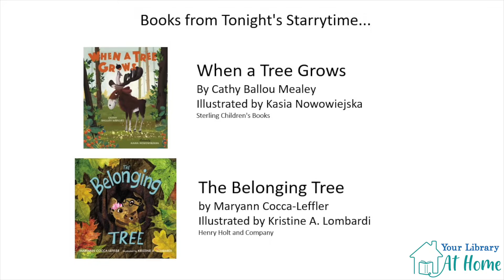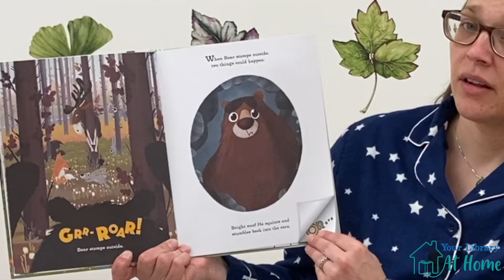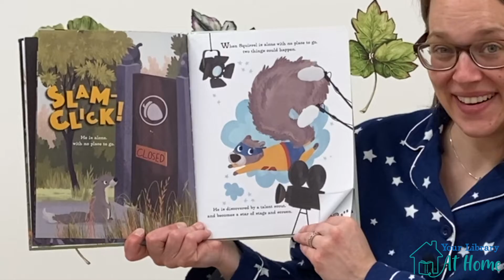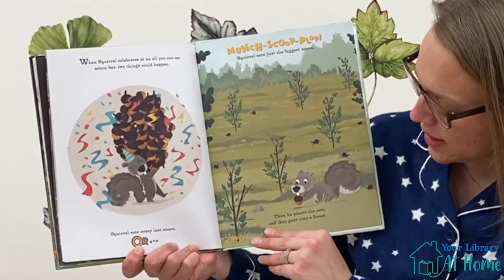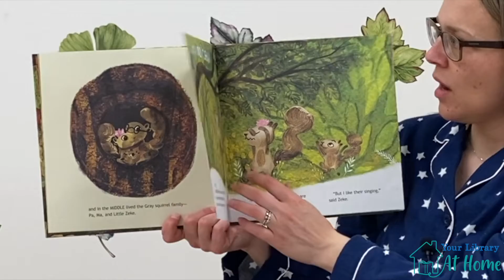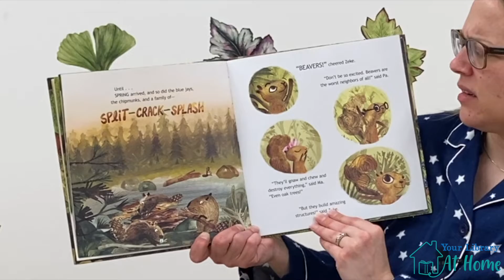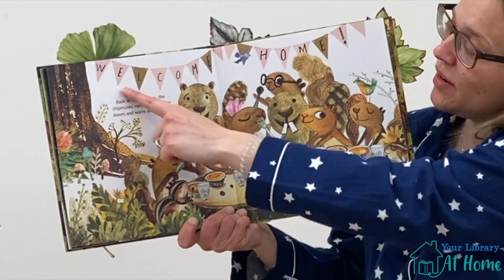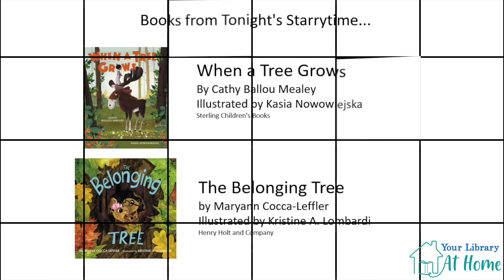Starrytime: Earth Day